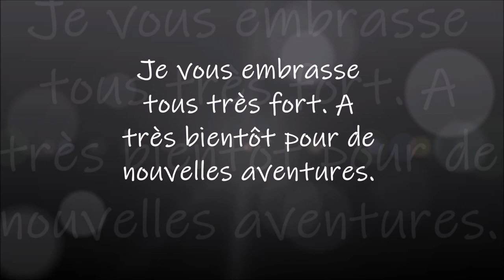Cartonnage Spécial débutant Le matériel Part 2